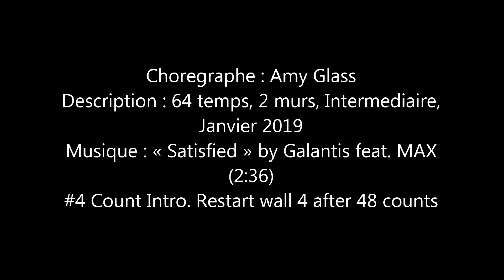SATISFIED Line Dance (Dance)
Chorégraphe : Amy Glass
Description : 64 temps, 2 murs, Intermediaire,
Janvier 2019
(2:36)
#4 Count Intro. Restart wall 4 after 48 counts